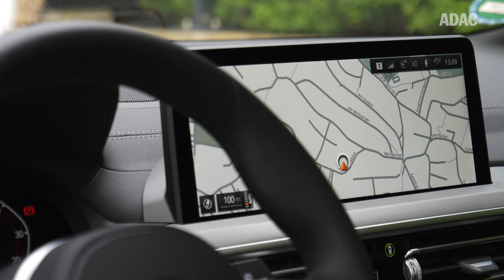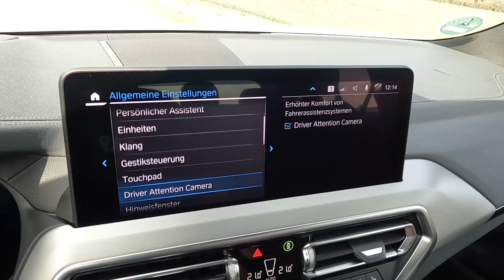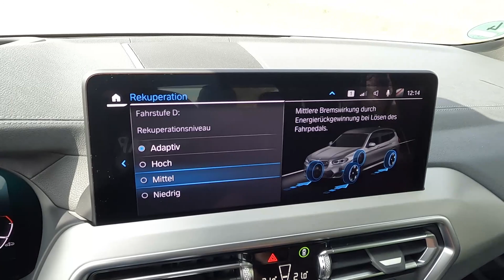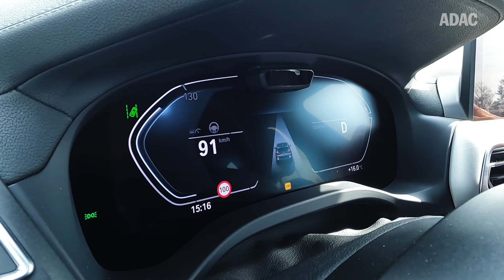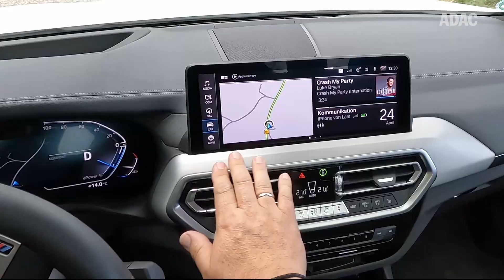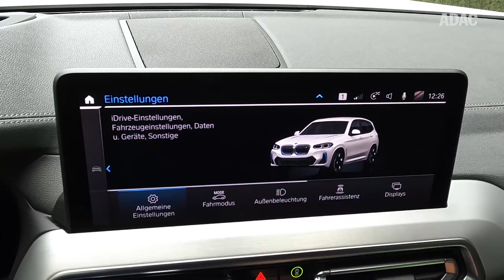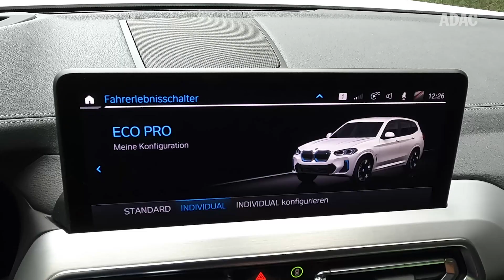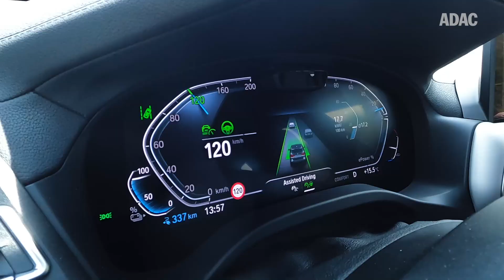BMW iX3: Probefahrt im Elektro-SUV aus Bayern | ADAC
Für den BMW X3 gibt es eine breite Palette an unterschiedlichen Motoren. Der BMW iX3 ist jedoch rein elektrisch unterwegs. Er soll dennoch sowohl die BMW typischen Fahreigenschaften bieten und zudem alltagstauglich sein.

Dank seines 210 kW starken Elektromotors an der Hinterachse, der seine Energie aus einer 73,8 kWh großen Batterie bezieht, soll der iX3 in nur 6,8 Sekunden von 0 auf 100 km/h sprinten und dennoch über 450 km Reichweite bieten. Doch wie fährt sich das rund 2,25 Tonnen schweren Elektro SUV?

Während unserer Probefahrt schauen wir uns an, was der BMW iX3 zu bieten hat und sprechen u.a. über Dinge wie die Batterie, das Laden, den Motor, den Kofferraum, das Infotainment, den Preis, die Ausstattung, den Komfort und vieles mehr.

Technische Daten unseres Testwagens (Herstellerangaben):

Fahrzeug: BMW iX3 Impressive
Farbe: Mineralweiß Metallic
Motor: Synchronmotor
Antrieb: Hinterrad, 1-Stufen Getriebe
Leistung: 210 kW (286 PS)
Drehmoment: 400 Nm
0–100 km/h: 6,8 s
V-Max: 180 km/h
Batterie-Kapazität: 73,8 kWh (80 kWh Brutto)
Verbrauch: 18,9-18,5 kWh/100 km (WLTP)
Reichweite: 453-461 km (WLTP)
Maße & Gewichte:
Breite: 1,89 m
Länge: 4,73 m
Radstand: 2,86 m
Höhe: 1,67 m
Kofferraum: 510 bis 1560 l
Anhängelast: 750 kg
Stützlast: n.n.